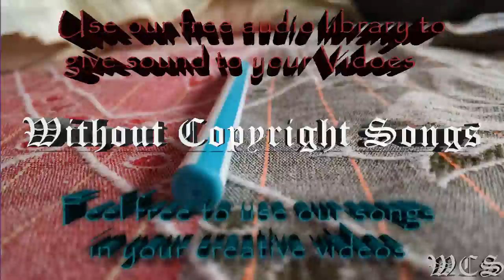T & Sugah Sleepless feat MVE WCS Release